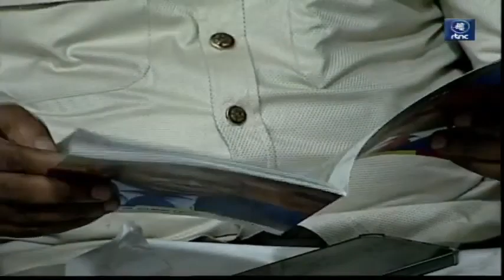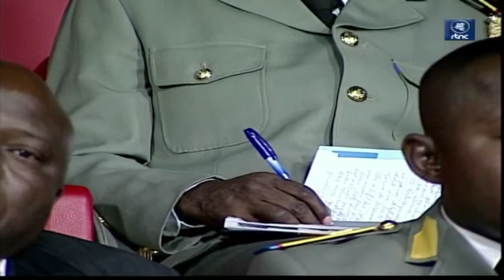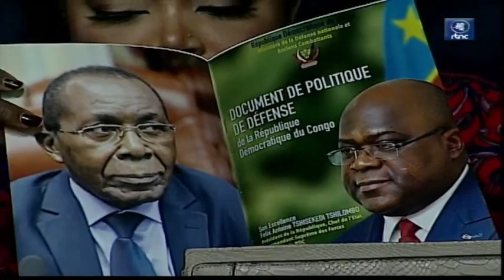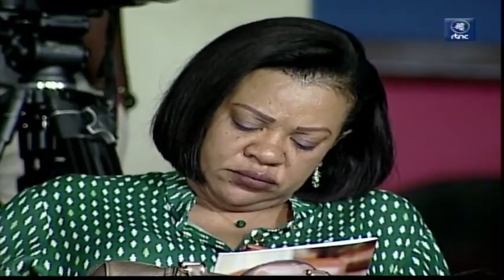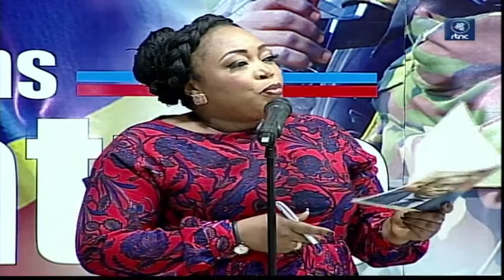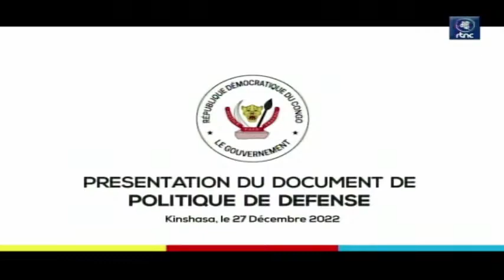URGENT URGENT: MESSAGE INPORTANT DU GOUGERNEMENT SUR LA SITUATION SECURITAIRE APRES LA TRAHISON.